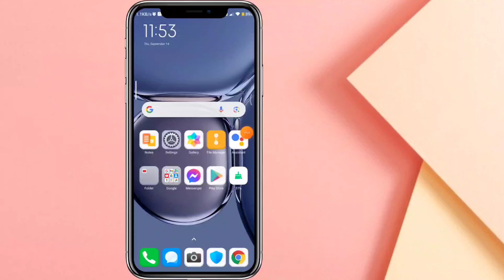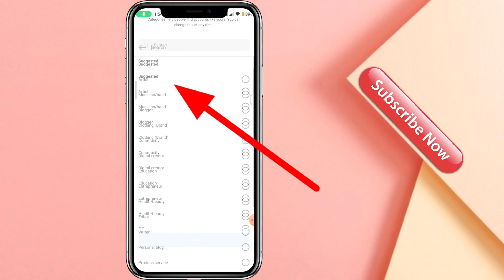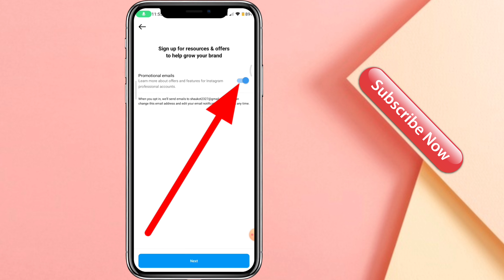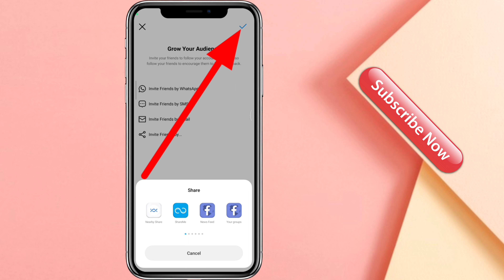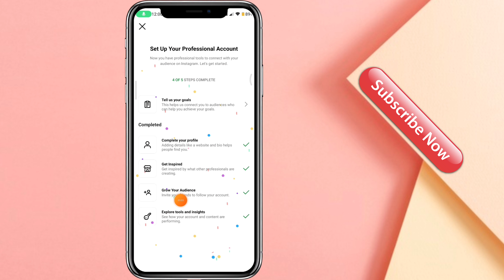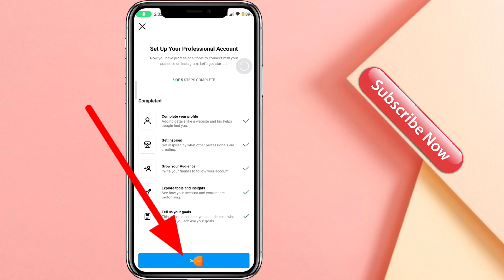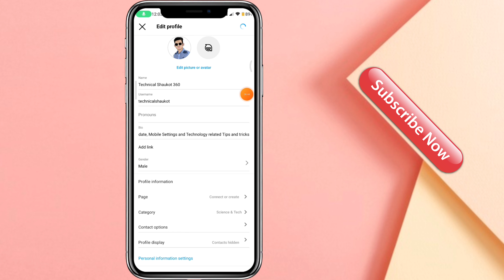how to switch personal account to professional account on instagram | Technical Shaukot 360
About this video:
Do you want to switch your personal account on Instagram to a professional account? In this video, we'll show you how to do it step-by-step!
Instagram is a great platform for sharing your photos and videos with your followers, but it can be difficult to switch your personal account to a professional account. In this video, we'll show you how to do it easily and without any problems! So don't miss out on this helpful tutorial and switch your account to a professional account today!